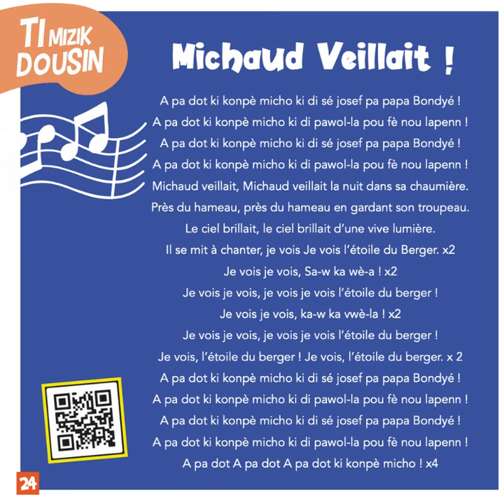Konpè Micho (Michaud veillait)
Chanté nwel ; Cantique de noël ; Chant de noël ; cantique antillais
Tradition, noël aux Antilles; je vois l'étoile du berger.